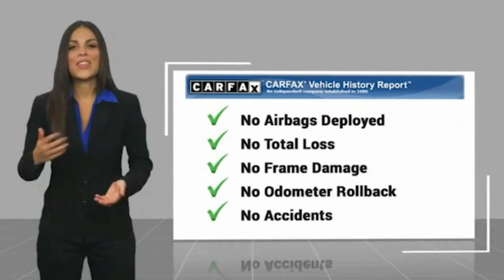2021 Toyota TACOMA Fontana, Chino, Norco, Moreno Valley, San Bernardino, CA V60107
16005 VALLEY BLVD.

SUNRISE FORD FONTANA: PROUDLY SERVING FONTANA, CHINO, NORCO, MORENO VALLEY, SAN BERNARDINO, AND SURROUNDING SOUTHERN CALIFORNIA LOCATIONS. THIS GREY 2021 Toyota TACOMA 4WD IS EQUIPPED WITH A 3.5L Atkinson-Cycle V6 -inc: VVT-iW wider intake and VVT-i exhaust, AUTOMATIC TRANSMISSION, AND RECEIVES AN ESTIMATED . FONTANA, CA 92335. FONTANA, CA  CHINO, CA  NORCO, CA  MORENO VALLEY, CA  SAN BERNARDINO, CA 2021 Toyota TACOMA 4WD BLACK Stock #: V60107 | VIN: 3TMCZ5AN6MM439085 | 2021 Toyota TACOMA BLACK Sunrise Ford Fontana